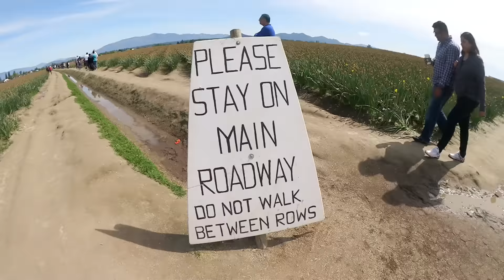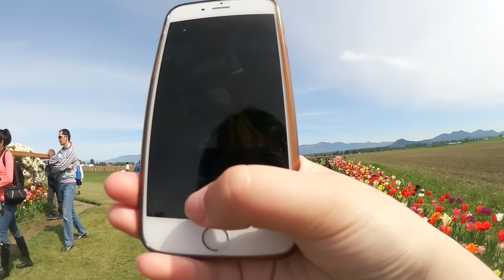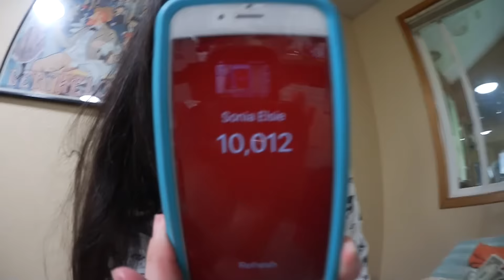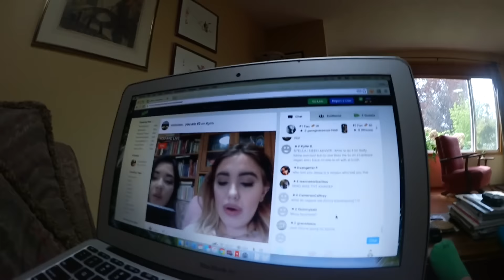TULIP FESTIVAL ADVENTURES | Vlog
Thank you so much for your support and lovely comments. I love you

Use the code "sonia137ue" on your first uber ride to get a free ride!

FAQ:
What camera do you film with? - Canon Vixia HF R600
What camera do you vlog with? - either my iphone 6S or the Canon Vixia Mini X